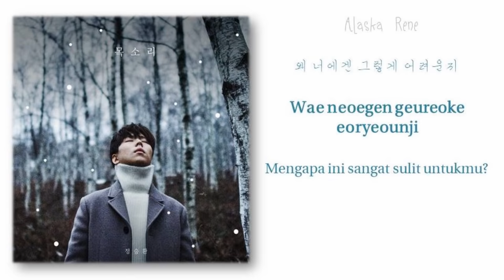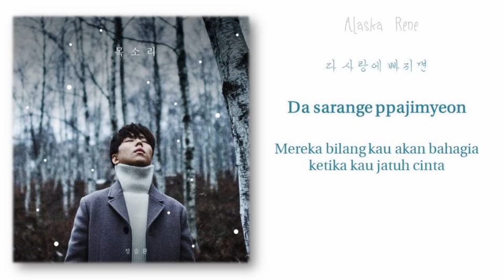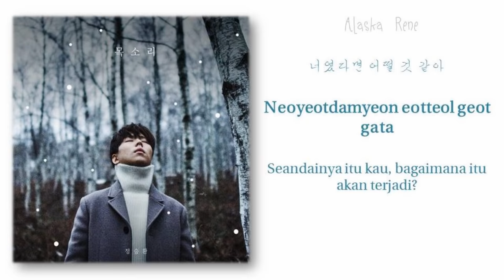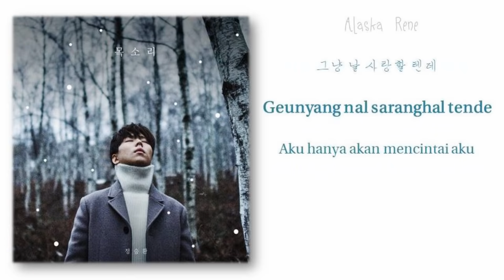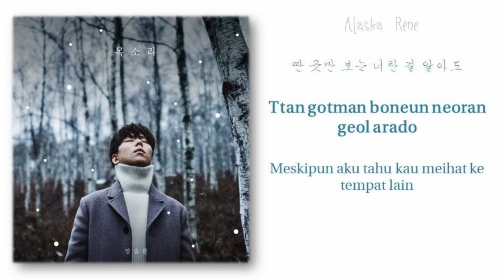Jung Seung Hwan - If It Is You (너였다면) Another Oh Hae Young OST Han/Rom/Terjemahan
Jung Seung Hwan
If It Is You (너였으면)
 Another Oh Hae Young OST

Han/Rom/Terjemahan

Video by : Alaska Rene